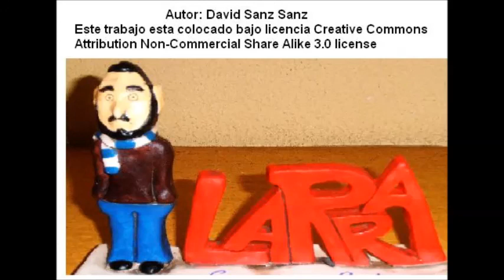CIGÜEÑA BLANCA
Descripción de la cigüeña blanca: identificación, sonograma, hábitat, alimentación, estatus e interés de la especie. PROYECTO CIENTÍFICO AVES 2018 IES MARIANO JOSÉ DE LARRA